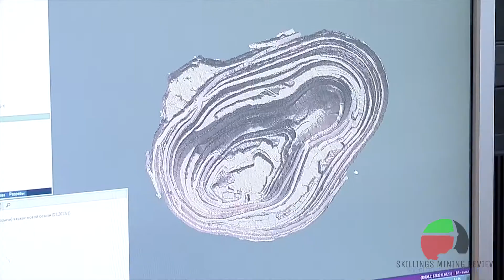Mineral Classification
A new "Evolutionary system" of mineral classification.